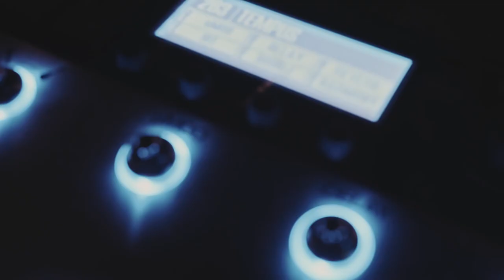Fuzz Club Session: JuJu - In A Ghetto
JuJu's Fuzz Club Session is out now.

Video: Eugenio De Rosa / Fortyone Pictures
Audio: Roberto Cammarata,
Davide Terranova (assistant)
Venue: I Candelai (Palermo, Italy)